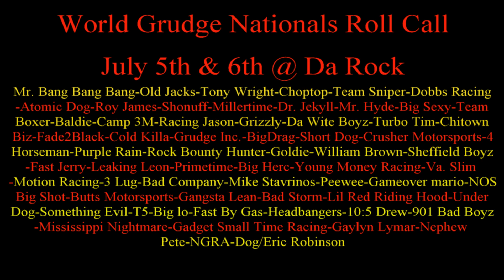STTV - SprFlg - Mr. 1000 vs Uncle Charlie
Bike Action the East Coast Grudge Promotions sponsored Spring Fling was Hot and Heavy...a new man emerged as the Man...

Now You See What We See on Smack Talk TV...!